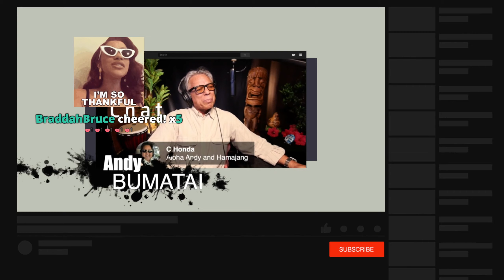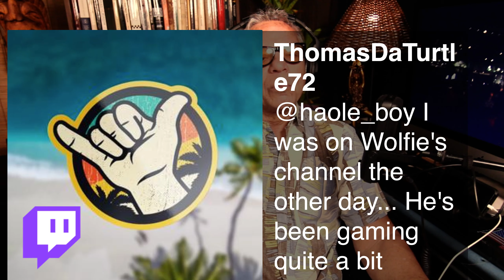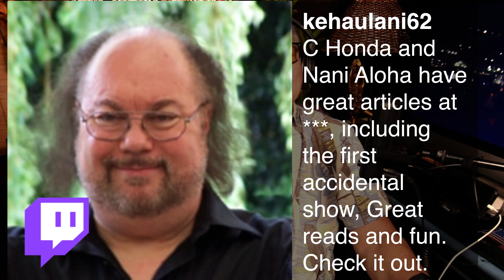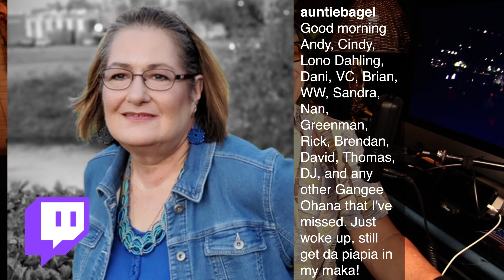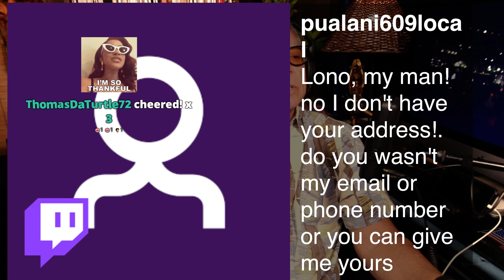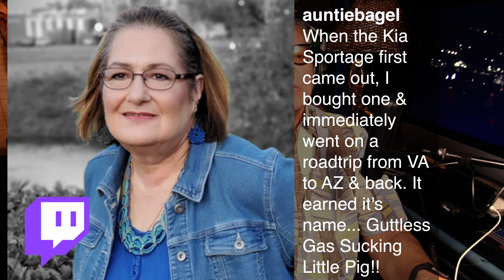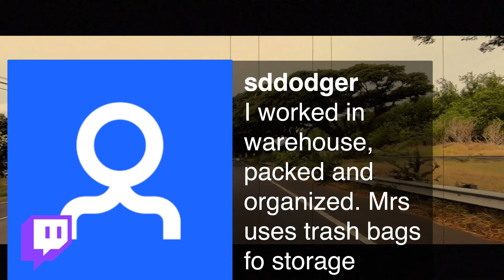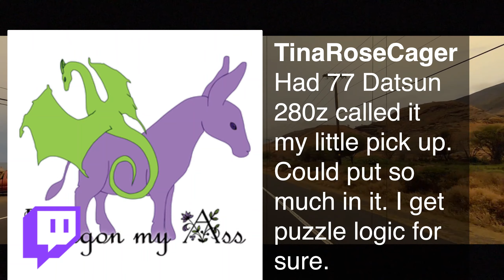Daily Pidgin LIVE Twitch Show 11/5/20